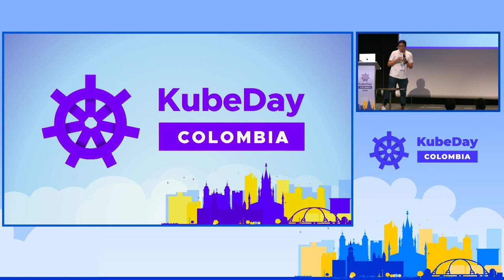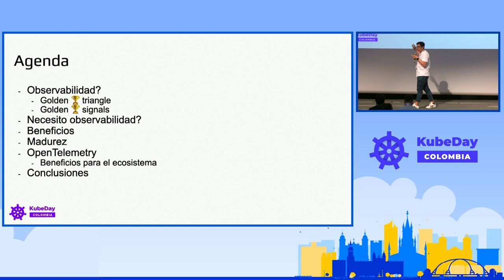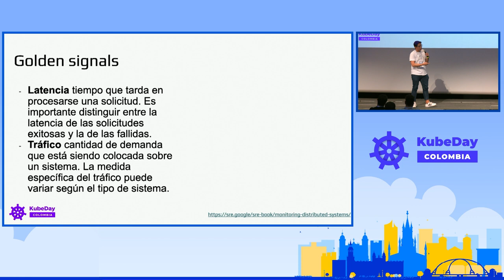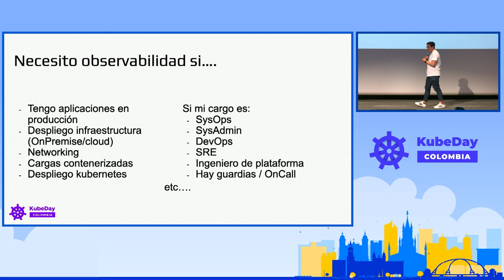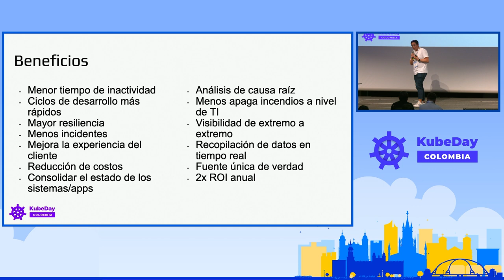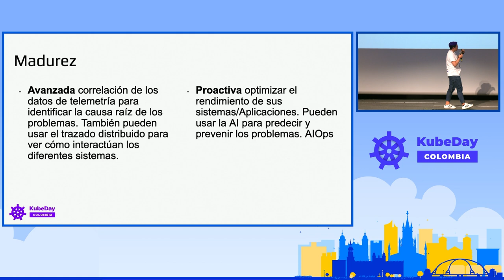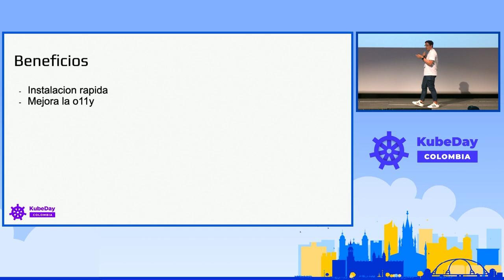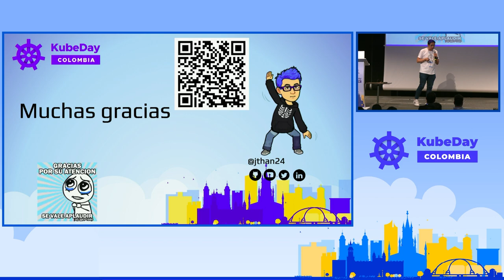Supercharge Your Kubernetes DevOps: Achieving Observability Maturity with OpenTelemetry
Modern applications, especially those running on containerized platforms like Kubernetes, demand a high level of observability to ensure performance, security, and stability. DevOps practices are crucial, but achieving true visibility into complex Kubernetes environments can be challenging. This talk introduces the concept of Observability Maturity specifically within the context of Kubernetes and OpenTelemetry. We'll explore how to leverage OpenTelemetry, a vendor-neutral observability framework, to instrument your Kubernetes applications and achieve a mature level of observability.